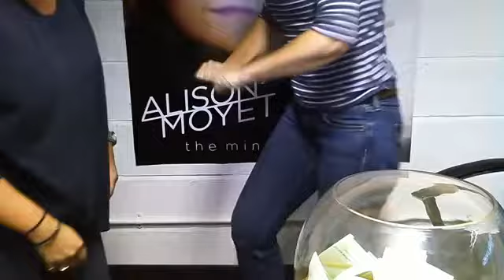Alison Moyet and Emma Kennedy Dance Off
The funniest moment from the Ask Alison Moyet podcast